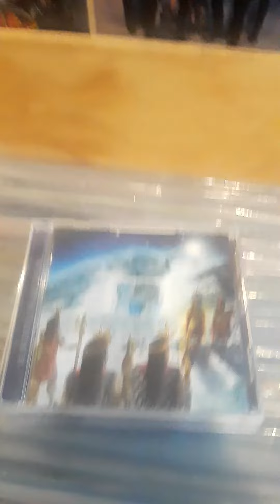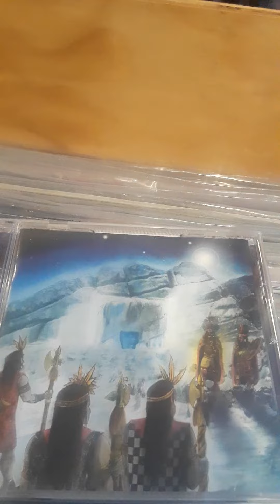metal cd update